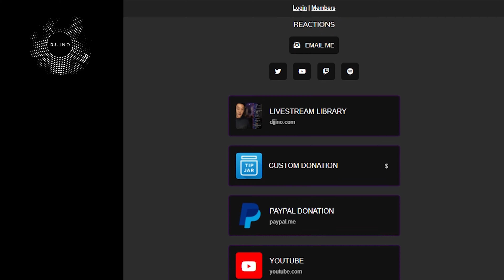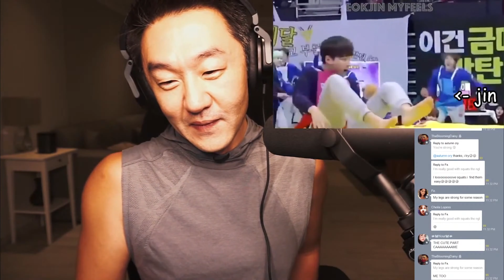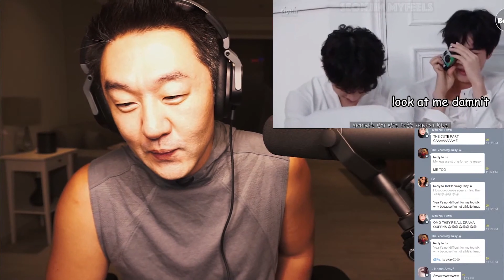DJ REACTION to KPOP - BTS JIN JUNGKOOK BEING THE NATION'S DUO